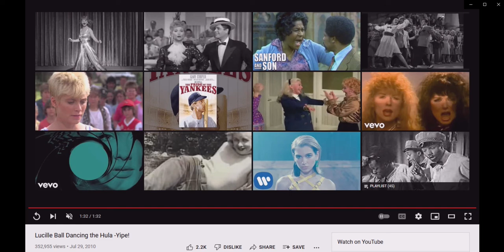Lucille Ball Dancing the Hula Yipe! dancing to Kiss I was made for loving you (1Brian God=6)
(1:15) = woman God=6

04/25/2022 @ (11:10) PM = recording time. The Angel woman God!

(4:11) = Angel woman God distress call

HOW I MADE THIS:
None recorded

* Watch how everyone changes into lyric puppets? I told you I am God! Anyone can make these? Update the Brian God code on 12/12/24 @ (12:39) PM = the (3:39) Father God Brian! (0:03) God and (0:39) another God w/ the TPOG on both sides of time.

*11:41 = the (0:24) woman God! (2:05)
(2:14, 2:23, 2:41) and her justice (5:02, 5:20) and I'm sure I missed some? (2:32) = 23 woman God high score justice!

232 woman God HS = (2:23) the day I found out I was God (2/23/22)

1:11 is the Angel woman God.

Here's one of my first generic Talk to God codebooks:

1:38 = 1john 3:8

Anna or Brian 1/4 God=(1:41) 0:40, 1:13, 1:22, 1:31, 1:40
2/4 = 2:13, (2:22), 2:40, 2:31
3/4 = 3:13, (3:22), 3:40, 3:31
4/4 = 4:13, (4:22), 4:40, 4:31
5/4 = 5:13, (5:22). 5:40, 5:31
6/4 = 6:13 That john 3:16 backwards! 6:22, 6:31, 6:40

1:22 woman God

5:06 AM

1:24
5=Mary =woman
(2)
Angel woman God = (0:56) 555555
705 woman God = (0:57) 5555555

Perfection = (0:55)
Single perfection 1:55
Double perfection 2:55
Triple perfection 3:55
Quadruple perfection 4:55

1:51 = 1woman God=6

1:28 woman God
0:28, 2:08, 2:26, 2:44

0:11, 0:56, 1:10, (1:11), 1:55, 1:56, 2:11, 2:56, 3:11, 3:56, 4:11, 4:56, 5:11, 5:56 etc

2:36 = I'll destroy you all!
4:36 = I'll double destroy you all!

1Brian God=6
1:06, (3:3 backwards) = the Brian God (0:53) and (0:35, 305, 3:50) = the (3:15) woman God = Genesis

29 / 39  God =Psalm 45 = (9): (3)
0:29, 2:09, 2:45, 2:54 / 0:39, 3:09, 3:45, 3:54

0:36, 3:06, 3:33 / 0:39, 3:09

6= Man
3--36 Brian God (6:33)
3:38
3:39

1john 3:6
1:36
(3:33)

1john 4:6
(6:41) backwards!
w/o God = (4:33)

1:40

6:53= (0:68) man is the son of God!
1:08

The 27 God!
2:07, 2:25, 2:34, 2:43, 2:52

1God=3
0:31, 1:03, 1:12, 1:21, 1:30, 3:01

5:34 = the 75 woman God (0:57)
(5:07, 5:25, 5:34, 5:43, 5:52)

10:10 Genesis (2:10) = (2:19, 2:27, 2:46, 2:55) who wins? half of 2/10 is the 1woman God=10 from Matthew 25:11 and guess who that was? The 7--11 Angel woman God! (7:11) or (1:17) all alone ♥ w/ man.

12:47 = 3:47 woman God! (The Angel woman God?) =(0:47)
(4:07)

7:34 = ♥ the (0:34) woman God justice (1:34)
(1:07, 1:16, 1:25, 1:43, 1:52)
1woman God=7

4:35 = (0:48) = (0:12) justice is the son of God
(4:26, 4:35, 4:44, 4:53) and w/ justice (8:04, 8:13, 8:22. 8:31)

God (0:03, *0:30=woman God, 3:00)

Who wins?

3/3 God w/ the son of God =  (0:08, 0:18, 1:08, 1:26, *1:35, 1:44, 1:53)
3/3 God w/ the son of man =  (0:06, 0:16) = 1 (6) (1:06)

12:43 = (3:43) God's ♥ is a woman! (3:34)

Who wins?

(0:11) = the Angel woman God
(0:12) = 1woman God=2  (1:02)
(0:13) = 1woman God=3  (1:03)
(0:14) = 1woman God=4  (1:04)
(0:15) = 1woman God=5  (1:05)
(0:16) = 1woman God=6  (1:06)
(0:17) = 1woman God=7  (1:07)

(2:37) = genesis 2/10 (2:10, 2:19, 2:46, 2:55) = 10/10 God is a man and God is a woman!

(3:06)
The (0:36) Brian God (3:06, 3:33) = (1john 3:6)
(1:36)

(9:06)
The 96 Brian God!
(9:33)

1:15 = 1woman God=6 w/ her Justice (1:51)

(11:51)
(2:51)
The # (0:02) bad time woman God! (0:51)

(6:40)
The 6/4 Old man Brian God!
(0:46) = we are from God listen!